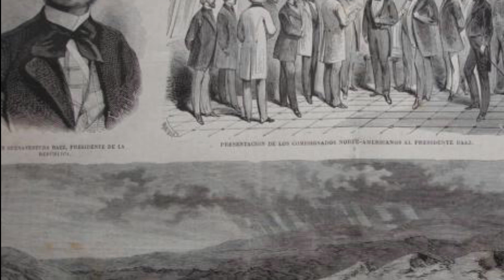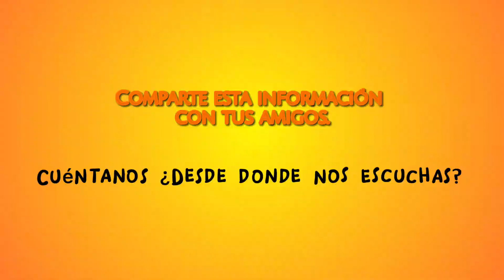Efeméride || 9 de Febrero - Natalicio del presidente Francisco Ulises Espaillat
¿Te gustaría recibir las efemérides de cada día por whatsapp?